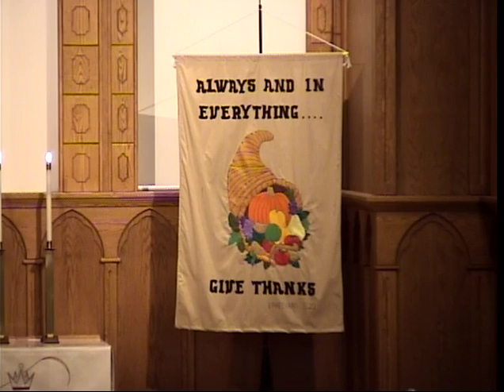Good Shepherd 11 26 17